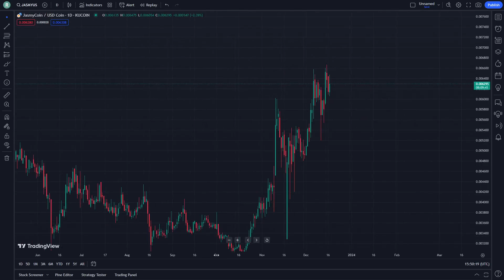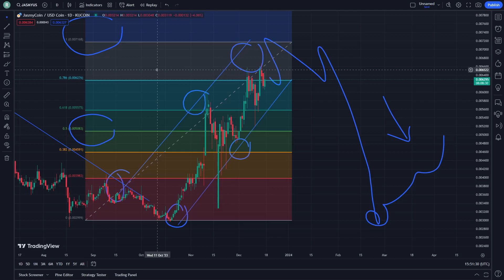JASMY COIN Price Prediction News Today 17 December